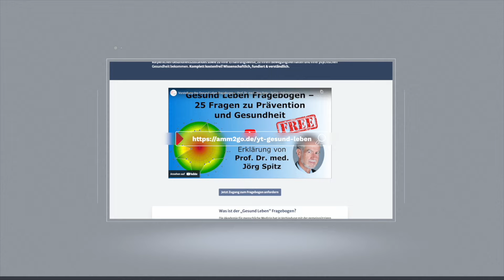Wie funktionelle Medizin Ihr Leben verändern kann - Wohlbefinden steigern & Gesundheit optimieren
👩🏼‍🎓𝗗𝗮𝘀 𝗛𝗮𝘂𝘀 𝗱𝗲𝗿 𝗵𝗲𝗹𝗹𝗲𝗻 𝗞ö𝗽𝗳𝗲 - 𝗜𝗵𝗿𝗲 𝗖𝗼𝗺𝗺𝘂𝗻𝗶𝘁𝘆 𝗳ü𝗿 𝗲𝗶𝗻𝗲 𝗡𝗲𝘂𝗲 𝗚𝗲𝘀𝘂𝗻𝗱𝗵𝗲𝗶𝘁𝘀­𝗸𝘂𝗹𝘁𝘂𝗿

💻In diesem Video gibt Corina van der Erden, Expertin für funktionelle Medizin, spannende Einblicke in ihre Reise in die funktionelle Medizin. Sie erklärt, wie wichtig es ist, die Ursachen von Gesundheitsproblemen zu verstehen und wie funktionelle Medizin durch Ernährung und Lebensstil nachhaltig Veränderungen bewirken kann.

💻Was erwartet Sie in diesem Video?
-Corinas persönliche Geschichte und wie der Verlust ihres Vaters sie zur funktionellen Medizin geführt hat.
-Die zentrale Rolle der Ernährung in der funktionellen Medizin.
-Wissenswertes über die Verbindung zwischen Darm und Gehirn sowie den Einfluss von Mikronährstoffen auf Ihre Gesundheit.
-Praktische Tipps, wie Sie einen gesünderen Lebensstil umsetzen können.

📚 Erfahren Sie mehr über die Ursprünge und Prinzipien der funktionellen Medizin und wie sie Ihnen helfen kann, ein gesünderes und erfüllteres Leben zu führen.

👉 Hat Ihnen das Video gefallen? Wir teilen regelmäßig wertvolle Tipps, die Ihnen auf dem Weg zu einem gesünderen Leben helfen.

✅💪 Folgen Sie der Akademie für menschliche Medizin!

🙏 Bleiben Sie gesund! 🙏
Ihr AMM-Team